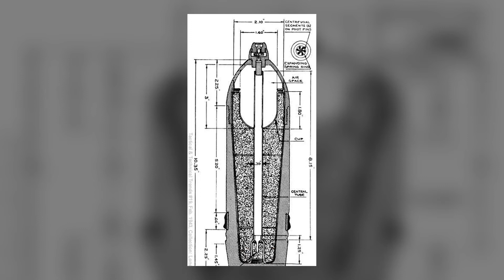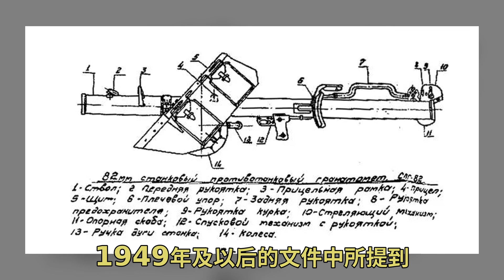歧路竞品——二战苏联PTR-82反坦克火箭筒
苏联人又缴获了坦克噩梦再次改进了自己的火箭筒 听起来很乱是不是 总而言之 苏德双方在巴祖卡之前或多或少都开始过相关的研究 但拿到巴祖卡后启发了他们的项目思路 得到了类似的产品 不过...有时候也没那么像 1942年3月根据红军炮兵总局的指示 苏联人民石油委员会的一群工程师在奥斯特罗夫斯基的领导下 开始了火箭式反坦克步枪和配套破甲弹的研究 第一批火箭筒是口径96mm 筒身长度分别为929mm和1330mm的两种样品 值得注意的是 这批样品包含有配套的两脚架 破甲火箭弹弹体有6片稳定用的尾翼和一个510克装药的战斗部 战斗部引信也选用了当时时髦的电击发引信 然而实验结果却非常糟糕 先是专业研究机构在当年6月陆续派人前来指导 到9月时 火箭弹的设计则直接由人民委员会的NII-3武器研究所接手 火箭弹的口径重新修改为82mm 弹体结构重新改为金属制品 火箭弹初速提升至200米/秒 射程也增加到300米 在这个阶段 红军才开始测试穿甲能力 测试场数据达到了90-100mm 这是个喜人的数据 这代表着新型火箭弹能够对付所有常见的德军坦克 甚至可以挑战一下虎式坦克的正面装甲 火箭筒的电击发装置改为了传统的机械式 并且安装了一个类似坦克噩梦的护盾来保护射手 注意红军缴获德军火箭弹要到44年初 这种相似的设计只是大家都面临同样的问题 即火箭弹会产生相当危险的高热废气 新火箭筒在1944年初获得了PTR-82的正式编号 这个称呼还保留着原初的 的影子 火箭弹则被称之为RPM-82 莫斯科虽然对这种武器不是很感兴趣 但是在坦克噩梦的刺激下也决定预先生产一批进行研究 首批生产预定为250支PTR-82筒身和10000枚RPM-82火箭弹 为了完成生产 特别命令奥斯特罗夫斯基组建一个14人的特别设计局 以便进行后续的改进与测试 然而奥斯特罗夫斯基自己心里时十分忐忑的 虽然自己的上级人民石油委员会为了在新的领域上挣得一些政绩大肆吹嘘新武器的 但本质上的问题仍然得不到解决 1944年春天 在小型武器研究试验场的实弹射击表明火箭筒自身过于笨重 难以装填导致射速低下 至于火箭弹 也无法解决尾焰过大伤害射手以及穿透能力不稳定的问题 在42年拿到巴祖卡火箭弹样品的时候 苏联人就发现M1系列火箭弹在东线的寒冬有时无法正常击发 在RPM-82身上这个问题不仅复现 甚至更加严重——击发时会炸膛 更糟的是 炸膛的时候有不少委员会的高级官员在场...这下就不好看了 奥斯特罗夫斯基只能硬着头皮说自己能解决这些问题 让领导们再信任自己一次 然而此时他手上有更严重的问题 好吧 开个玩笑 实际上是发射药的问题被丢回给了NII-3研究所 后者在整个战争期间都没有研究出什么好的解决方案 奥斯特罗夫斯基同样无法解决自旋的问题 他甚至尝试了设计反向自旋的战斗部和反向自旋的动力部分来相对缓解其对穿深的影响 但都因为技术限制而失败了 折腾到45年5月的时候 连委员会自己都烦了 让SKB特别设计局抓紧时间拿出个成品 否则就取消项目 设计人员只能重启原本的方案并且加大战斗部装药 以期在自旋干扰下还能维持较高的穿深 没曾想这次实验却获得了意想不到的成功 火箭弹的靶场测试穿深忽高忽低 一时找不到症结所在 不过也不是没有机会 在仔细研究过坦克噩梦之后 设计人员发现是弹体自旋导致破甲能力下降 在这里我简单介绍一下破甲弹的杀伤原理 破甲弹的战斗部内有一个锥形药罩 在弹头撞击装甲后锥形药罩后部的装药起爆 在弹体内形成高温高压的空间 由于锥形药罩的形状特性 所以会形成一道超塑性金属射流 向战斗部前方射出并击穿装甲 本质上是门罗效应的应用 药罩可以是钢制也可以是铜质 不过铜质药罩效果会好很多 弹体自旋会严重干扰金属射流的向前传播 所以穿甲性能也会跟着下降许多 苏联设计人员为了解决弹体自旋问题想了许多办法 没错 发射药的问题奥斯特洛夫斯基已经放弃了 手册里建议在 第一次试射时向后喷涌的高热燃气撞在挡焰板上迅速回流 造成舒米洛夫严重烧伤 随后不治 可想而知这样的武器是无法通过测试的 1943年3月 在小型武器研究试验场测试了大幅修改过的火箭武器 火箭弹由金属弹体改为了塑料 取消了尾翼 利用弹体自旋来进行稳定 不过这次设计组仍然栽了个大跟头 不理想的结果甚至导致了设计人员大换血 由于火箭弹初速只有82.4米/秒 设计不太成功的尾翼无法稳定弹体 导致射程连100米都不到 火箭筒开火时还会产生相当狂暴的后射暴风并伴随有巨大的声光焰特征 甚至必须在发射位置后方挖掘射击壕沟才能避免伤害射手 这是用测试员舒米洛夫用生命换来的教训